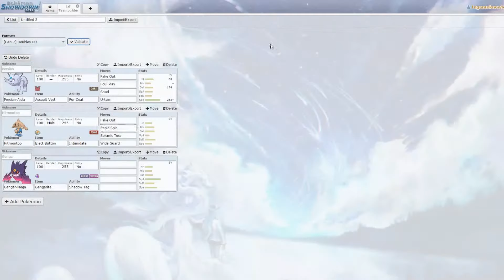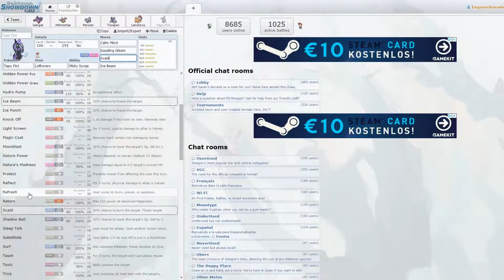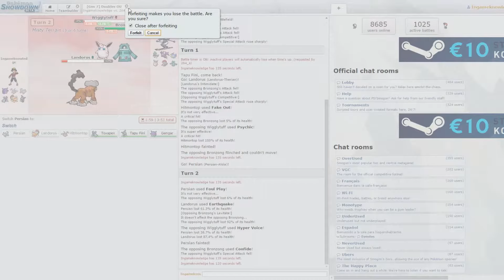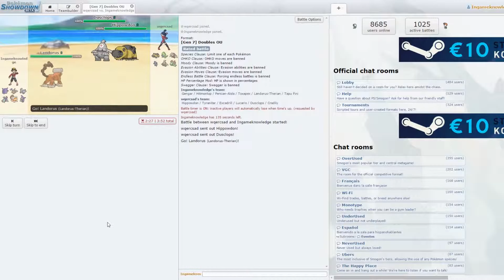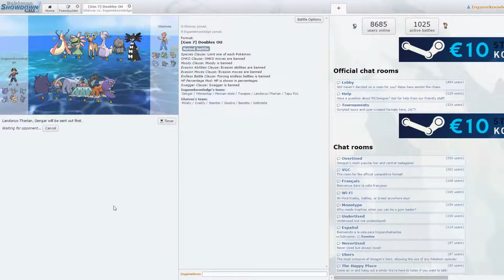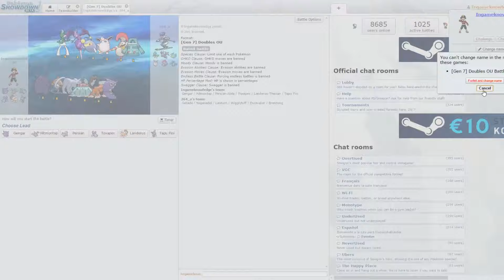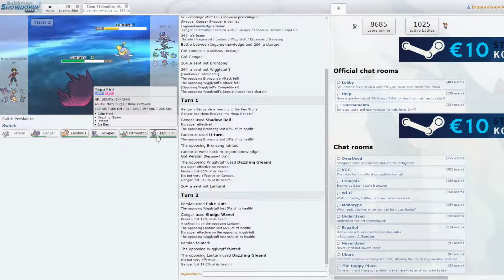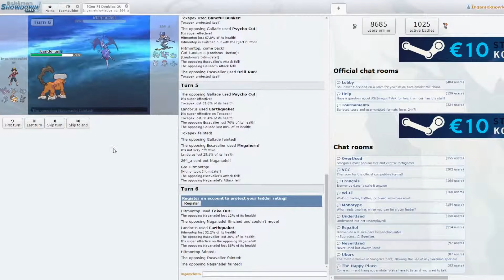Pokemon Showdown - Nichts für schwache Nerven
Einblicke in die Competetive szene von Pokemon..
Mein erstes mit adobe bearbeitetes Projekt btw...